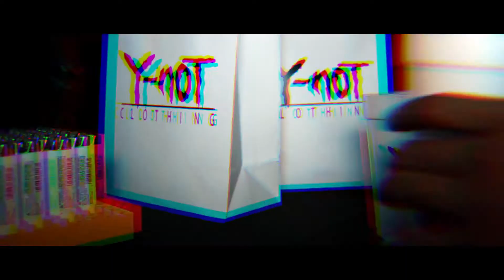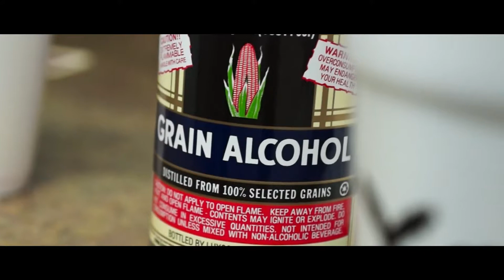Y-not Pop-up Shop Launch | Shot